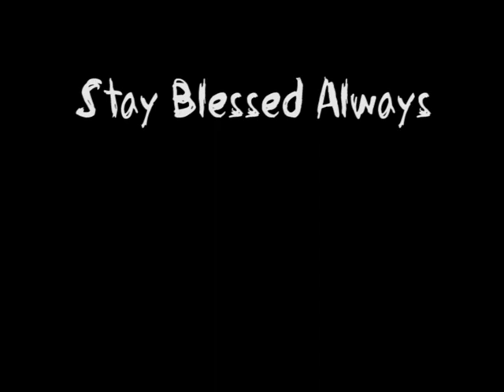Here To Inspire: Giving Back to the Needy....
Here To Inspire: Giving Back to the Needy 2013
Filmed In Marsden Brisbane, Australia

this was filmed earlier this year of 2013.
something that is close to my heart and that's struggling people.
here is my first video on some topics that I'll like to talk about that makes a impact over my life, talking about REAL THINGS. that happens in our world around us. but sometime's we don't see it or know.
IT INSPIRE'S ME TO INSPIAR YOU.. BE INSPIRED, I'M HERE TO TOUCH MAKE AND IMPACT AND CHANGE LIVE'S
HERE TO INSPIRE 2013